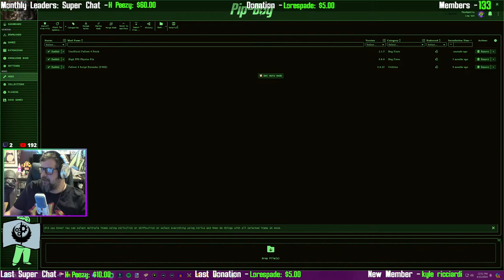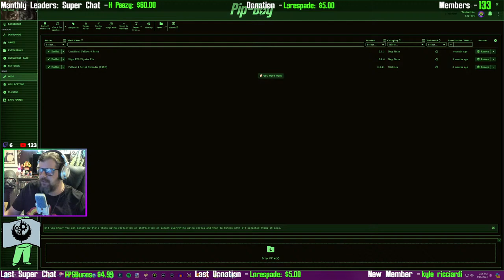Crawl Out Through the Fallout Series | Mantis Plays Fallout 4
Crawl Out Through the Fallout Series | Fallout 4 Livestream